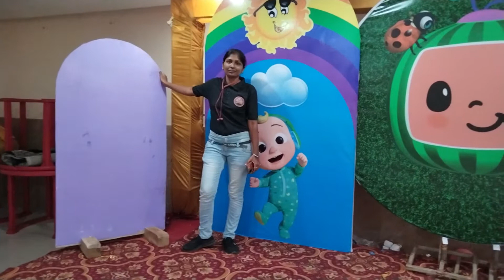𝐁𝐥𝐨𝐠 𝟗 | 𝗖𝗼𝗰𝗼𝗺𝗲𝗹𝗲𝗻 𝗧𝗵𝗲𝗺𝗲 | 𝗝𝗮𝗺𝘀𝗵𝗲𝗱𝗽𝘂𝗿 𝗕𝗮𝗹𝗹𝗼𝗼𝗻 𝗗𝗲𝗰𝗼𝗿𝗮𝘁𝗶𝗼𝗻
Watch the video to know about how our clients feel about our effort to make your special day even better

Have you been looking for a place where you get quality and quantity together?
Well your wait ends here.

Jamshedpur Balloon Decorations is one place to cover all your special dates with customizable themes.